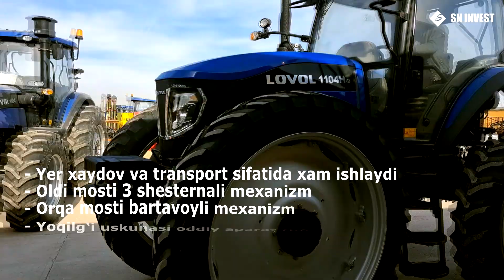Lovol 1104 / SN INVEST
Lovol 1104 трактори! Ўзингизга керакли техникаларни ўзингизга қулай худуддан харид қилинг!